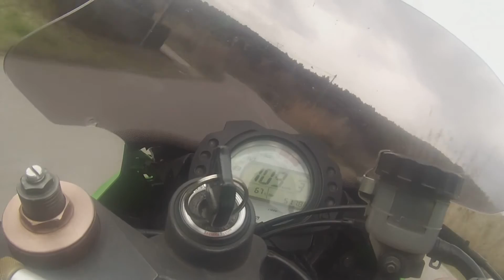PERYS 1290 & PRION ZX10R & GARAS KTM 690SM